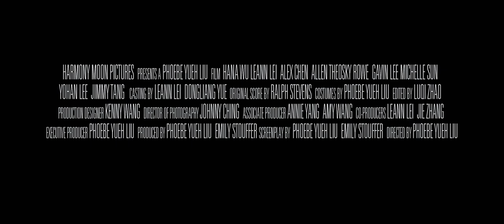4月29日---林昭遇難53週年忌日。傳記故事片《五分錢生命》預告片（Movie "5-Cent Life" Trailer）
僅以此片獻給血灑祭壇的聖女林昭姊妹。以及向所有被那個時代踐踏、侮辱、迫害的中國人致敬！
This film dedicates to the millions of innocent Chinese victims who were persecuted or died as the result of CCP's political campaigns.